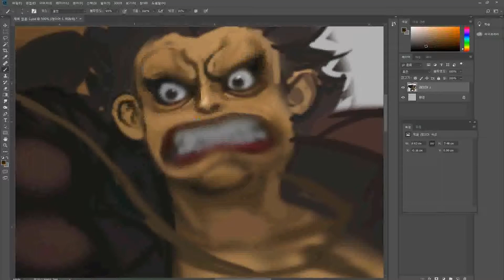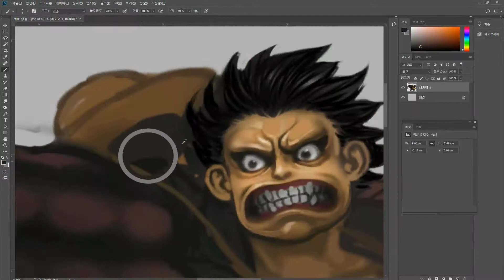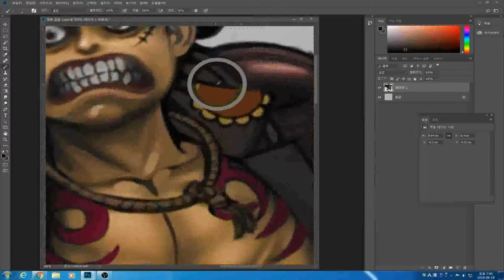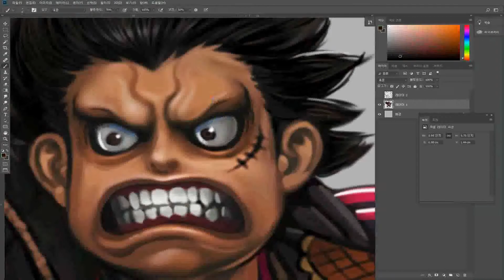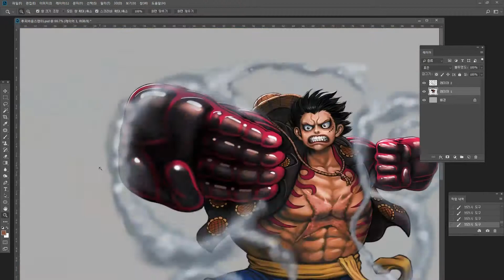Drawing Boundman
원화는 아래 가페에서 받아가세요.